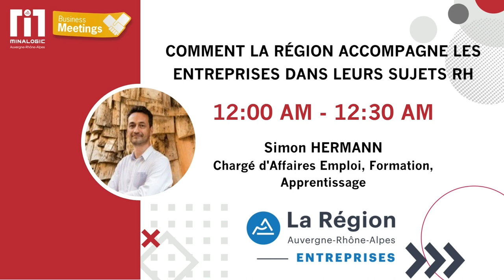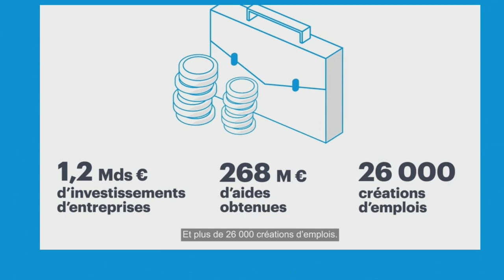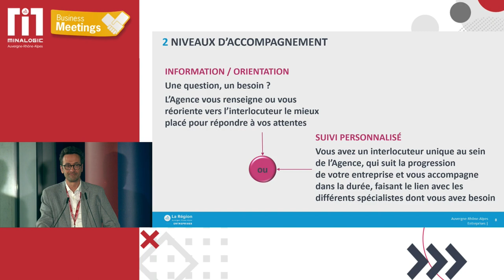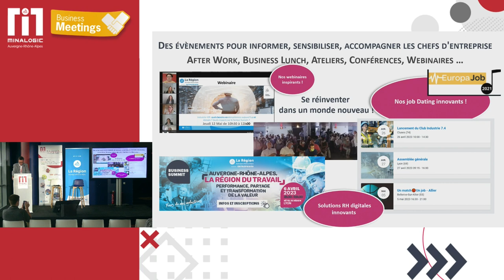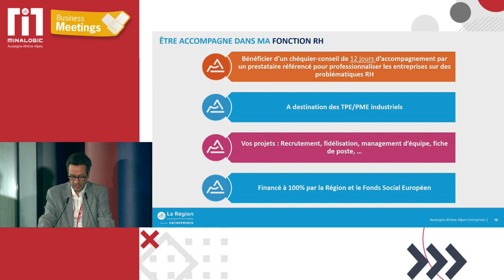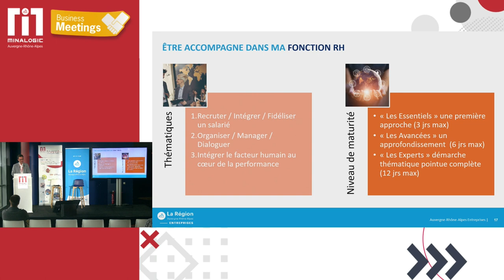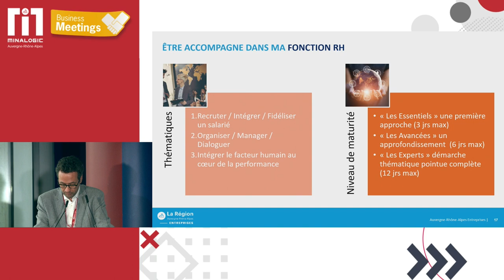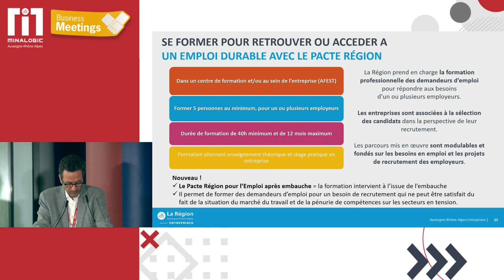COMMENT LA RÉGION ACCOMPAGNE LES ENTREPRISES DANS LEURS SUJETS RH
Derrière chaque projet, il y a des collaborateurs qu'il faut recruter, former et encadrer. Vous voulez faire évoluer vos pratiques RH ? La Région Auvergne-Rhône-Alpes vous conseille et finance jusqu’à 12 jours d’accompagnement.

Simon HERMANN - Chargé d'Affaires Emploi, Formation, Apprentissage - AUVERGNE-RHÔNE-ALPES ENTREPRISES

Sophie BLACHERE - Conseillère régionale - Auvergne-Rhône-Alpes